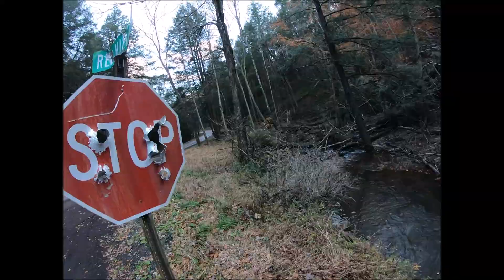November 2018 Fishing